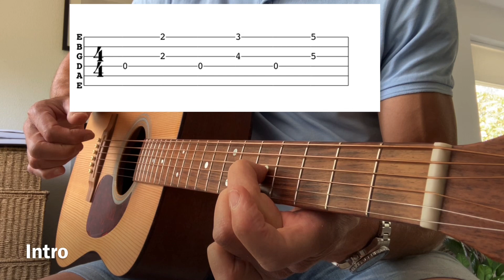PERHAPS LOVE - JOHN DENVER Guitar Tutorial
John Denver wrote a lot of great songs and this is one of my favorites. With a simple intro and some basic chords,this song is also very suitable for the beginning guitarist.
Good luck and above all have fun playing the guitar.🎸
Greetings Albert🙂